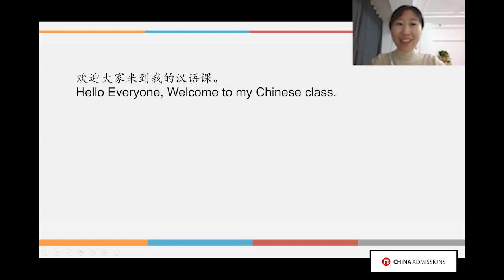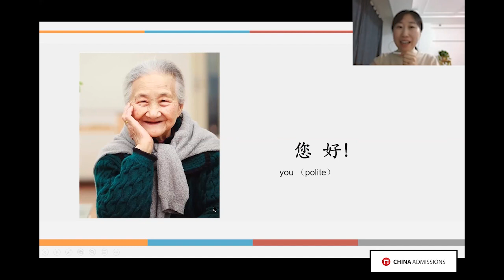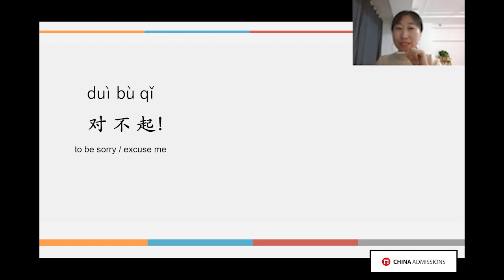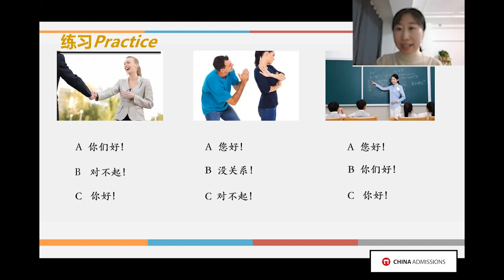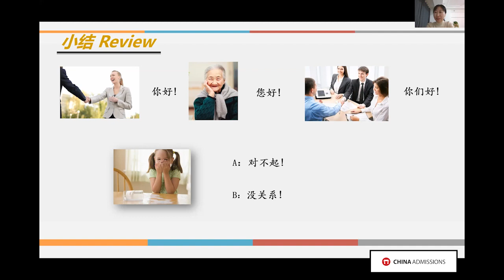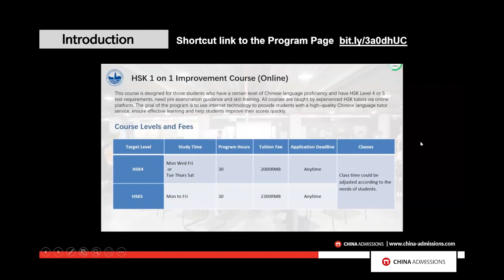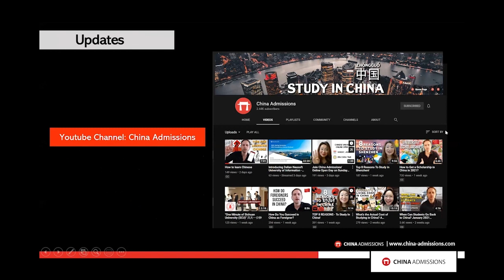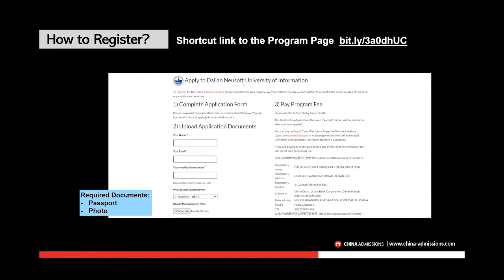Free Trial Chinese Class by Dalian Neusoft University of Information